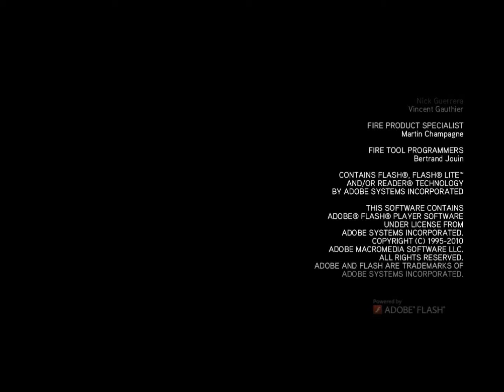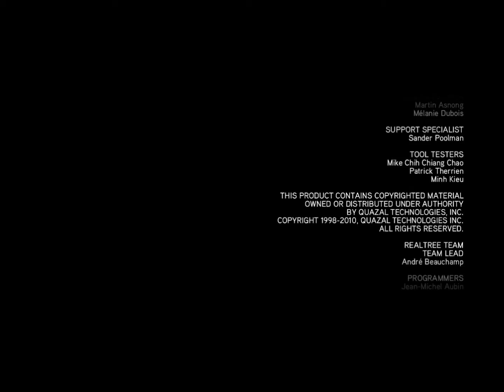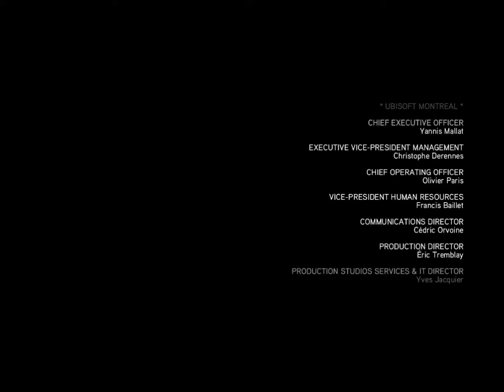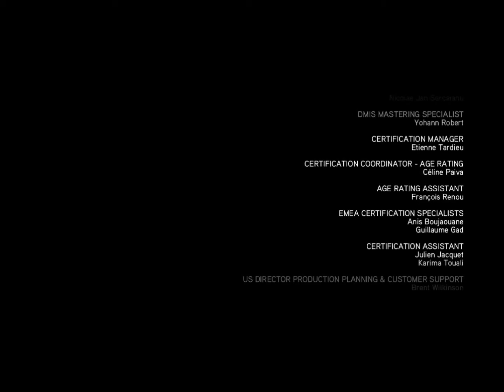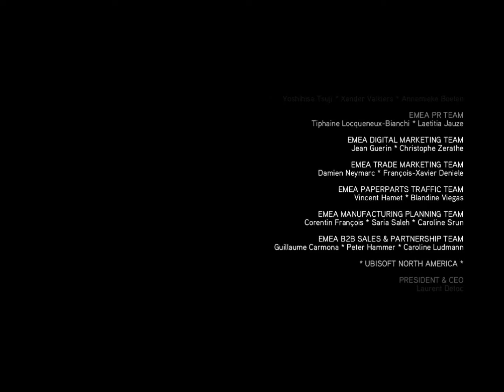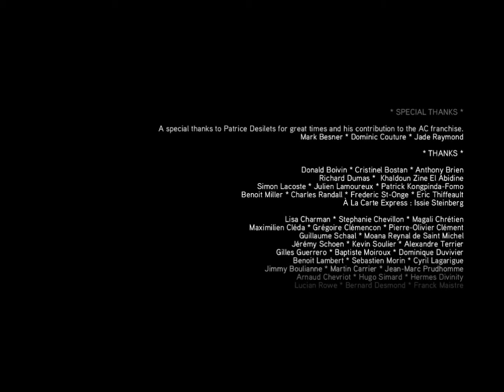assassins creed brotherhood. danish/dansk. (S9) 6/6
Sekvens 9 Faldet